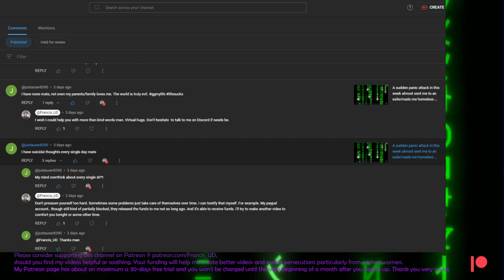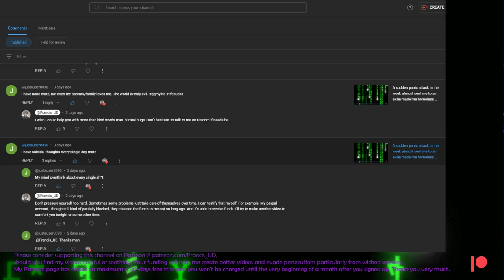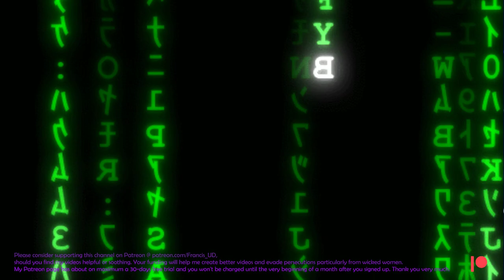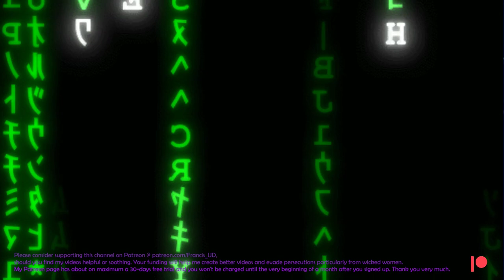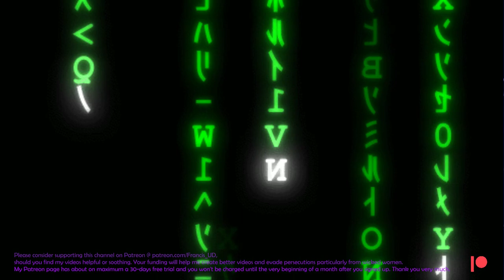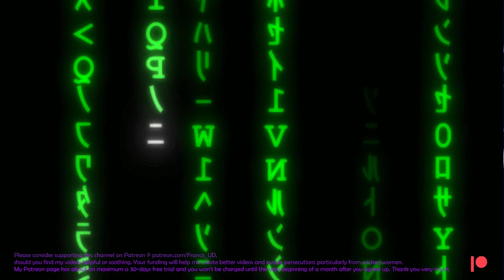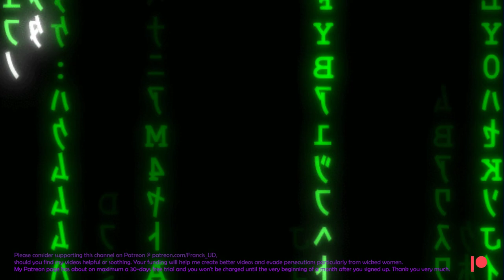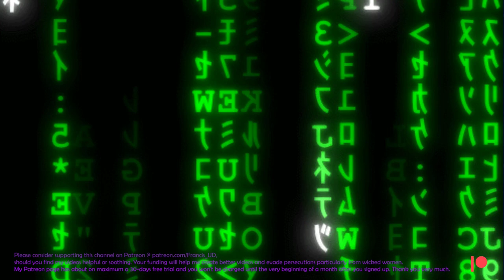How to cope with suicidal thoughts as a loner, my experience so far..(kinda a requested video)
I might add some time stamps in the description section later, now I'm too occupied. I beg your pardon.
Not sure if it's copyrighted or not. Use/reuse it at your own risk.